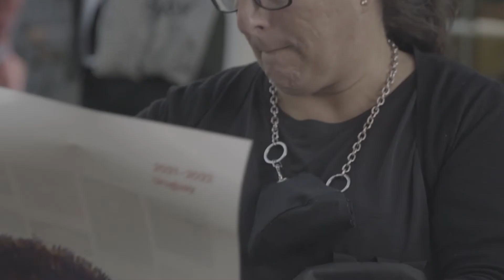Ceremonia de apertura VIII Premio de Ilustración | 2021-2022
El VIII Premio Ilustración recibió a la República de Corea como país invitado de honor, buscando fortalecer los lazos de intercambio cultural con esta nación bajo el lema “Universos conectados”.

La presente edición cuenta con 23 proyectos seleccionados de artistas uruguayos y coreanos, dentro de las clásicas modalidades: Narrativa infantil y juvenil e Ilustración única. En esta edición, se sumaron dos nuevos galardones: Premio Revelación y el Premio INCAU de Video Ilustración Animada, con el apoyo del Instituto Nacional del Cine y el Audiovisual (INCAU).